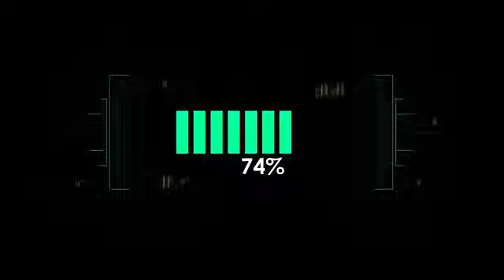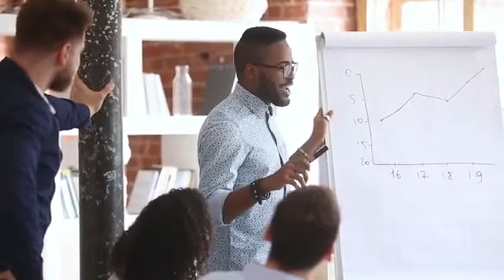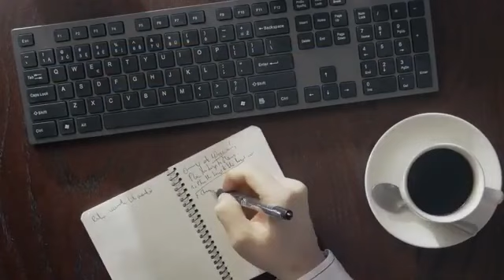face au défi de la vie Pasteur marcelo tunasi